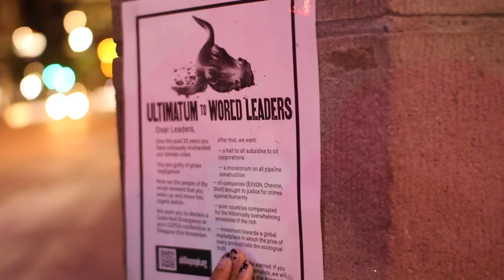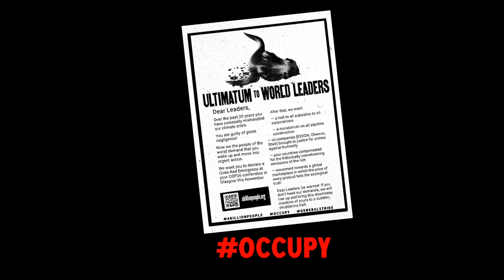Occupy 2021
Alright you redeemers, rebels and radicals out there,

Take Two.

Ten years after Occupy Wall Street one thing has become painfully clear: the people in charge of our global system have run it aground.

Ecosystems are crashing, financial markets teetering, climate wars breaking out. Suddenly humanity is in a Code-Red Emergency and our world leaders haven’t got a clue about how to get us out of it.

It’s time for another global uprising — OWS 2.0.

But this one will be a little different. Instead of marching in the streets and commandeering parks, we’re calling for a Worldwide General Strike — A Day of Rage Against World Leaders.

On September 17th, everything simply ... stops.

Kids don’t go to school. Parents don’t go to work. We don’t drive our cars. We don’t go shopping.

We bring the world to a standstill!

This six-pronged plan is our only hope of pulling out of the death spiral we’re in.

Share it with everyone you know.

Blast it all over the internet.

Print out multiple copies and plaster them all over your city, your neighborhood, your workplace, your campus . . . Slap this ultimatum on every lamppost, bank window, storefront and government-office door.

Let everyone on the planet read it, face it, own it, acknowledge it, honor it!

Then, at COP26 in Glasgow this November, if our leaders refuse to move on the Code-Red Emergency and agree on urgently needed cuts to emissions, We the People of the world will rise up and bring their doomsday machine to a sudden shuddering halt.

And on its ashes, we’ll build something new.